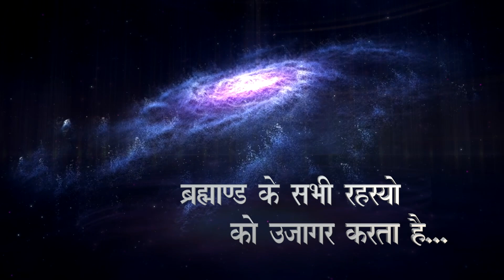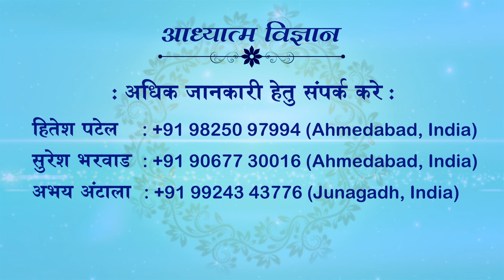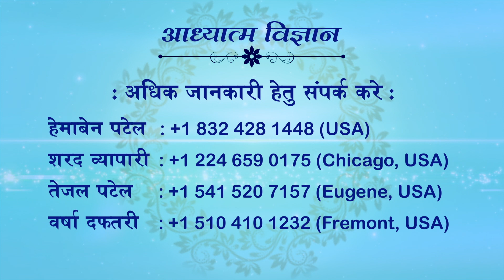18 APRIL 2023 | EPISODE 1444 | ARIHANT TV | SPIRITUAL SCIENTIST SWAMI SHRI KAMLESHANAND JI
18 APRIL 2023
EPISODE 1444
ARIHANT TV